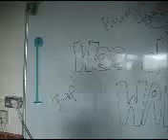Threepenny Opera 2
Funn